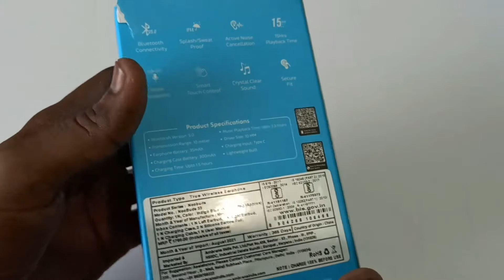Ambrane NeoBuds 33 True Wireless EarBuds Unboxing and Review | Under 1000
Best Cheapest True Wireless Earbuds | Ambrane NeoBuds 33 | Under 1000
Ambrane NeoBuds 33 True Wireless EarBuds Unboxing and Review

Hello Friends Welcome To My Daily Tech Video

Dosto is video maine unboxing kiya hun Ambrane NeoBuds 33 True Wireless Earbuds ki Toh video ko end tak zarur dekhna